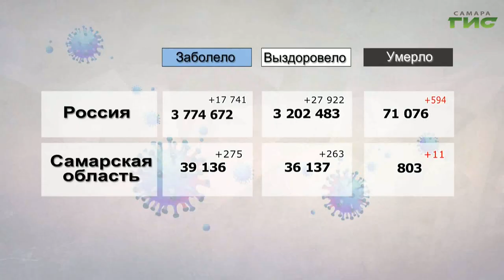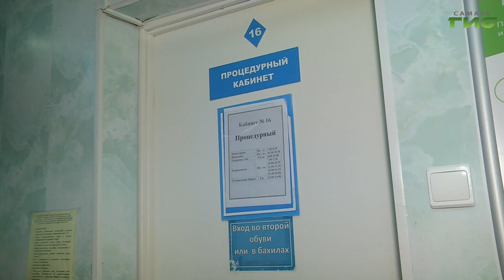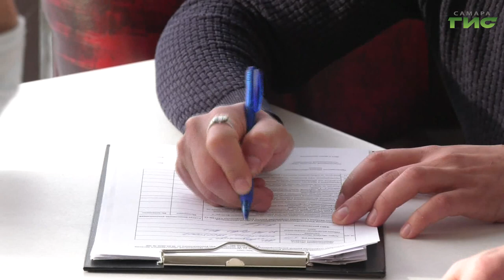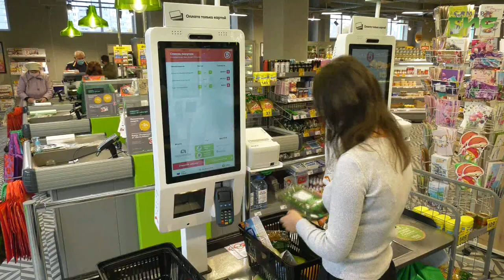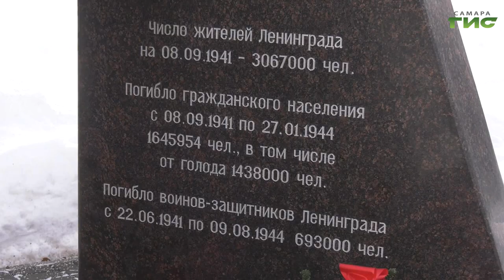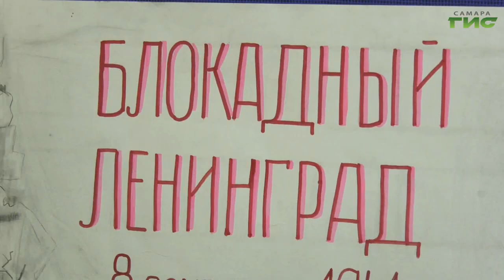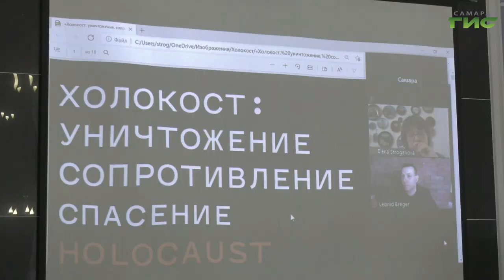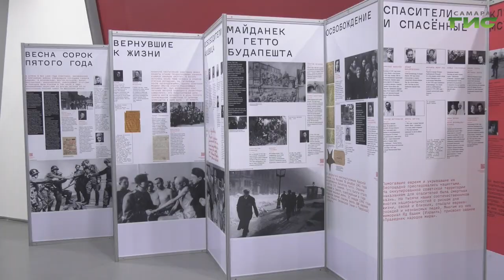"События" от 27.01.2021 (вечер)